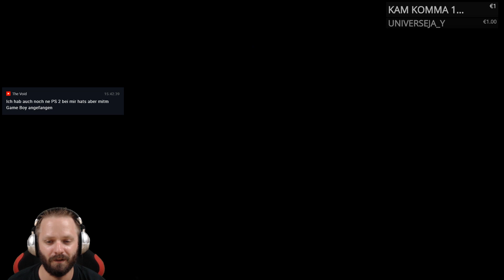Noch ein paar Teile in Maridia einsammeln - Let's Play Super Metroid #12 [DEUTSCH] [HD+]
Super Metroid
Singleplayer, Deutsch